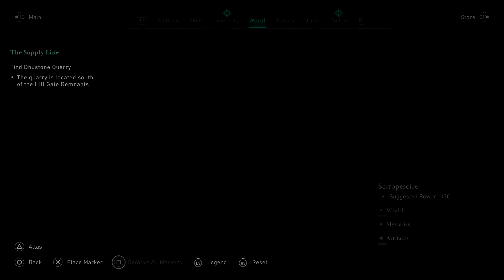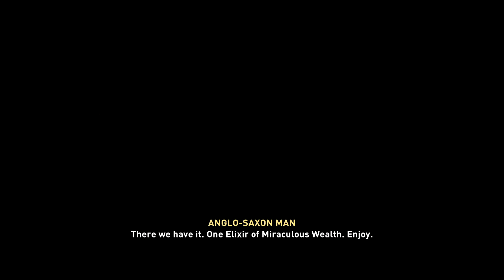[86] Assassin's Creed Valhalla PS5 | A Mysterious Elixir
You definitely don't want to know what's in it.